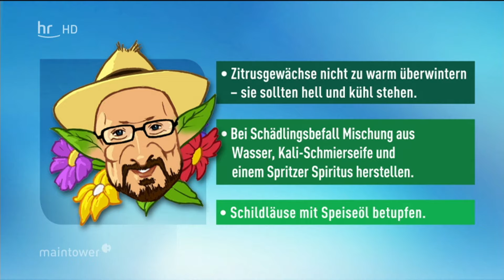Der Maintower Pflanzenflüsterer in Oberursel